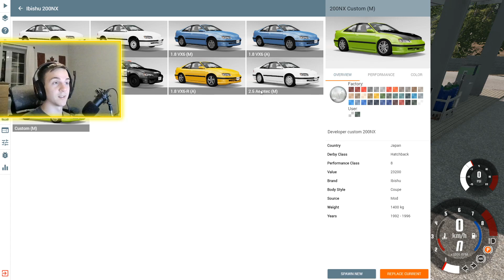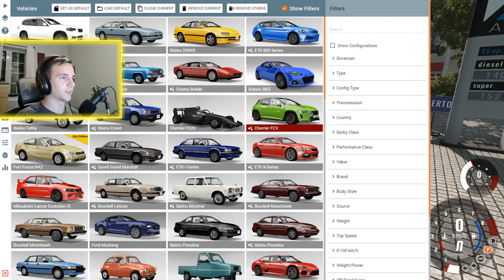IBISHU 200NX MOD! I BeamNG Drive Crashes #1912 [Alpha]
Bei BeamNG Drive fuegt heute die WBIMP Mod ein neues Fahrzeug dazu: den Ibishu 200NX!